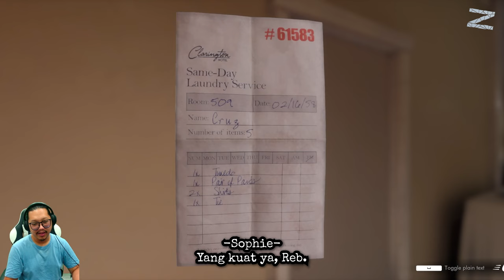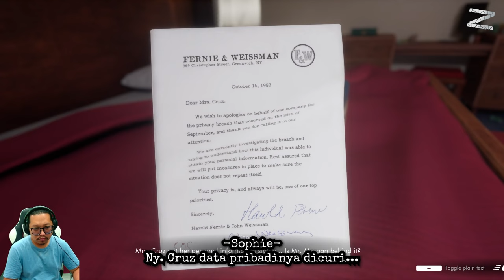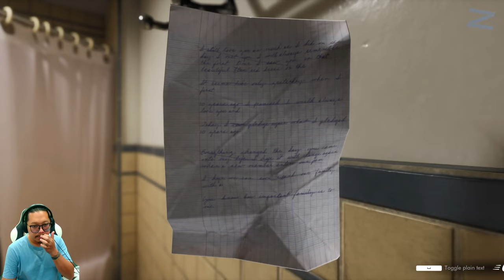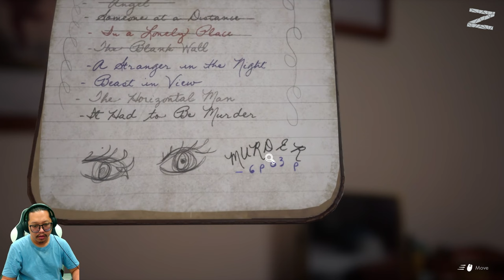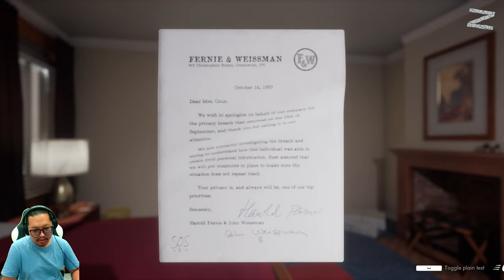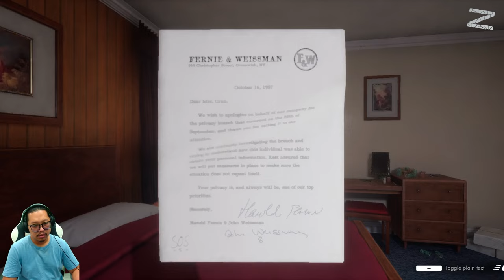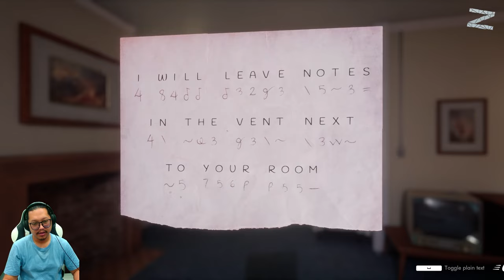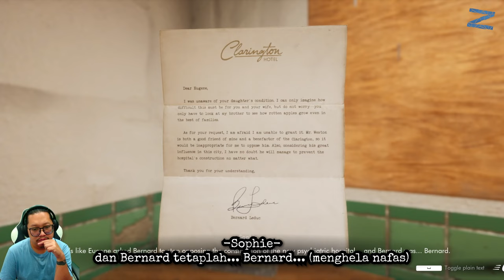Room 509 - This Bed We Made 🇮🇩 - PC - Part 4